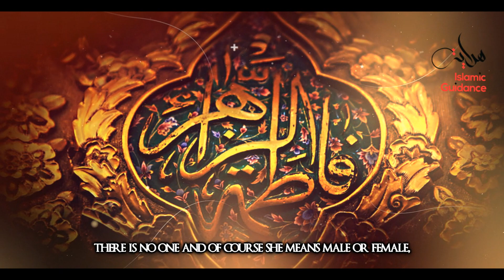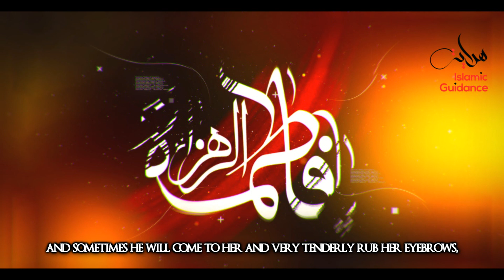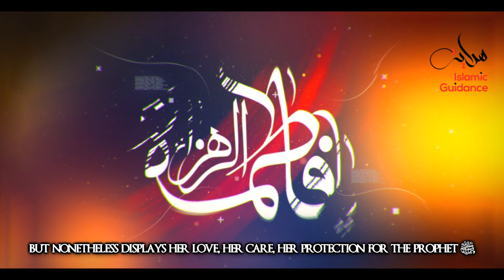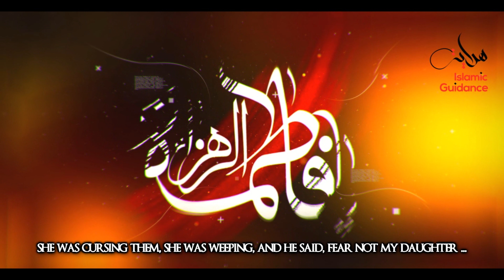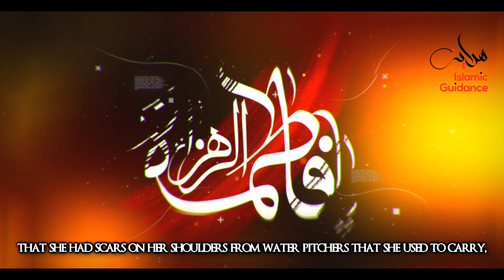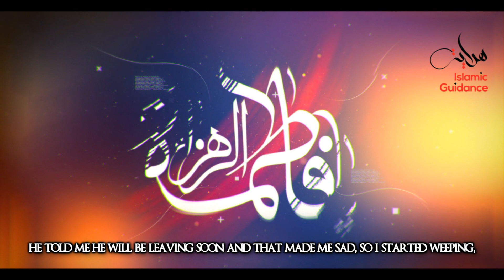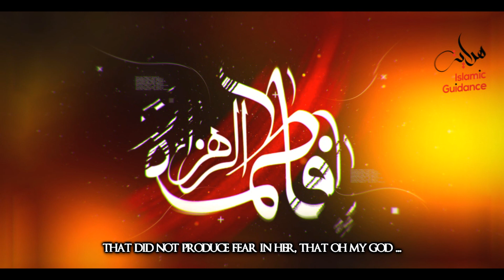Fatima Az-Zahra (R) - In Life And In Death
When the Prophet (S) returned from a journey, he used to pray two raka’ah’s in the masjid and then visit Fatima before his wives. Mother of the believers Aisha (R.A.) said: “I have not seen anyone who more resembled the Prophet (S.A.W.) in words or speech or manner of sitting than Fatima. He is used to kissing her when she comes and so does she.” (Al-Adab Al-Mufrad: 947)

Lecturer: Shaykh Ubaydullah Evans